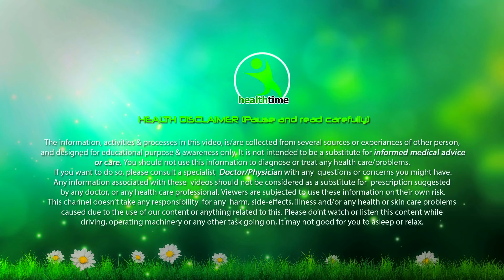अगर आप भी चाहते है बुद्धिमान बच्चा पैदा करना तो ये काम जरूर करे ये चीजे खाना बह है बहुुत जरूरी